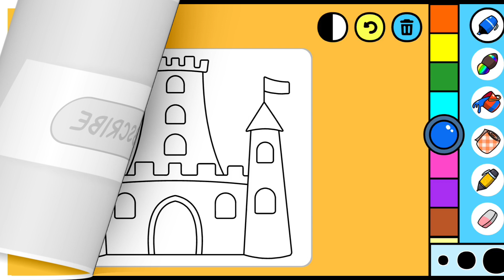MEWARNAI ISTANA, KERETA ISTANA DAN PRINCES - SENI MELUKIS UNTUK ANAK